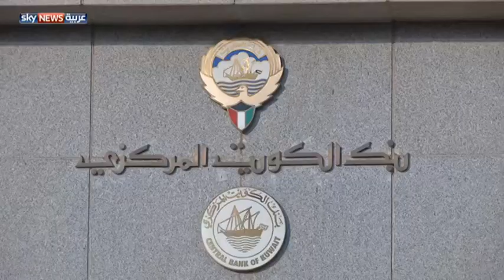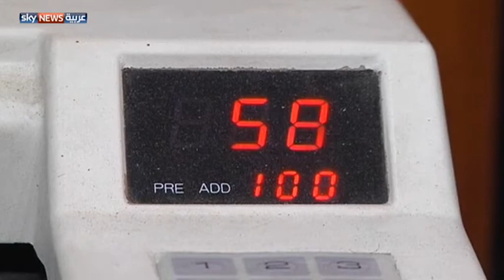الفرص الاستثمارية أبرز محاور زيارة السيسي للكويت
أنهى الرئيس المصري عبد الفتاح السيسي زيارته إلى الكويت التي تعتبر أول زيارة رسمية له يقوم بها للدولة الخليجية بهدف تعزيز الروابط بين البلدين قبل انعقاد القمة الاقتصادية المصرية في مارس المقبل.